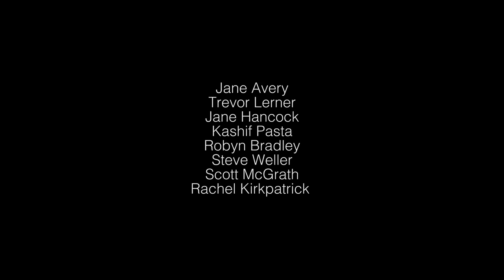Inconceivable - Coming Out (LGBTQ Original Series S01E05)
Inconceivable is a LGBTQ web-series that deals with identity, pregnancy, bisexuality, Co-parenting, gender fluidity and more.

Adam and Rita meet each others families for the the first time as they come out with the news of the pregnancy. As Adam deals with conflicting family interests, Rita can’t help but relate the pregnancy to when she came out as gay.

Written by
Rachel Kirkpatrick, Joel Ashton McCarthy, Mike Doaga

Joel Ashton McCarthy

Produced by
Nach Dudsdeemaytha
Marena Dix

Katie Stuart
Bruce Novakowski

Lullaby
Written by Carolyn Deady
Performed by ursidae
Produced by Cody Taylor

Adams Mom  Jane Avery
Adams Dad  Trevor Lerner
Carol  Jane Hancock
Mark  Kashif Pasta
Rita's Mom  Robyn Bradley
Rita's Dad  Steve Weller
Terry  Scott McGrath
Rita's Ex Girlfriend  Rachel Kirkpatrick

Associate Producers  Caitlin Ewanchuck
  Cecilia Yus Cornejo
Production Assistant  Maria Jenkins

Director of Photography  Shawn Seifert
1st Assistant Camera  Marc Yungco
2nd Assistant Camera  Nic Pratt
DIT  Andrea Hermary

Location Sound Mixers  Alex Shamku
  Vlad Fedulov

Production Designer  Rosaura Lezama
Set Dresser  Maeve Hickey
Props Master  Megan Hickman

Key Wardrobe  Linden Watt

Key Make Up and Hair  April Beer

Gaffer  Jesse Young
Key Grips  Taylor Nash
  Patrick Shaw
  Blake Alexus
  Oliver Rice
  Andy Johnson
Swing  Nic Pratt

Sound Designer  Rob Phaneuf
Sound Mixer  Rob Phaneuf

Colour  James Chase

Composer  Cezar White
  Jony Roy

VFX   Nach Dudsdeemaytha